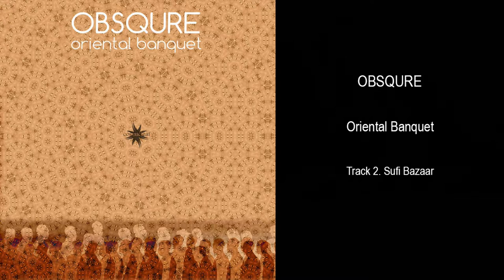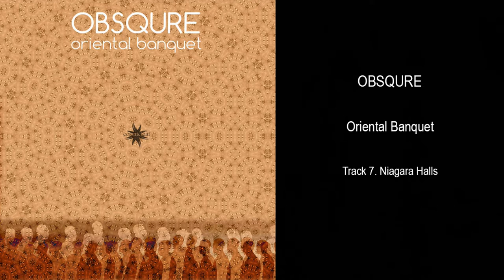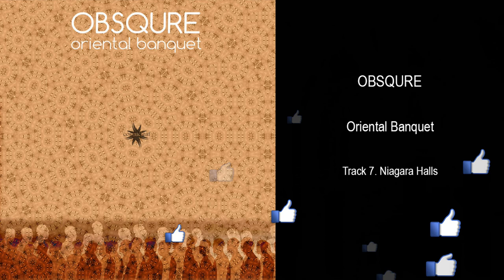Obsqure - Oriental Banquet (Full Album)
1. An Oriental Banquet 00:00
2. Sufi Bazaar 04:28
3. Shores of Orion 08:51
4. Machinery 12:56
5. Lost Souls of Tamezret 17:46
6. November Rain 23:44
7. Niagara Halls 29:01

Oriental Banquet is the new trip hop album of Obsqure, filled with world fusion, cinematic tension and wonderful grooves.

Managing the art of sound synthesis and storytelling, 'Oriental Banquet' generates a harmonic atmoshphere that will give you goosebumps and make you daydream.

Cover by Cosmicleaf
Mastering by Obsqure

Reproduced here by permission of Cosmicleaf Records